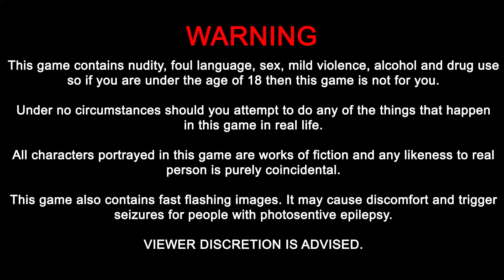Cyberpunk 2077 - Part 9 - Different Personalities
In this video we help Delorian find his missing kids/cars to come back to the shop.